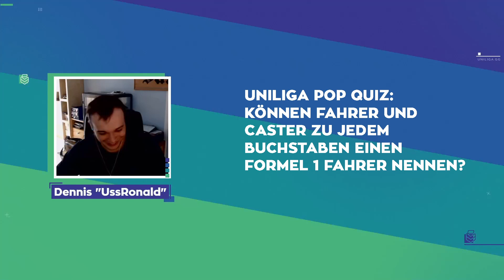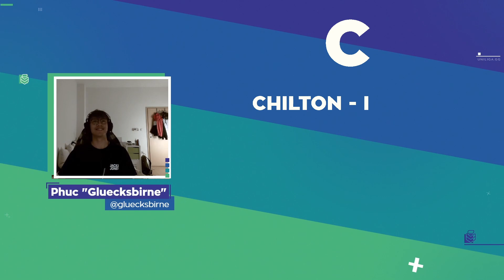UNILIGA POP QUIZ | Wie gut kennen Simracer echte Fahrer? | Simracing Winter 22